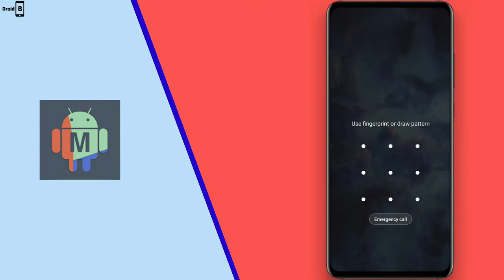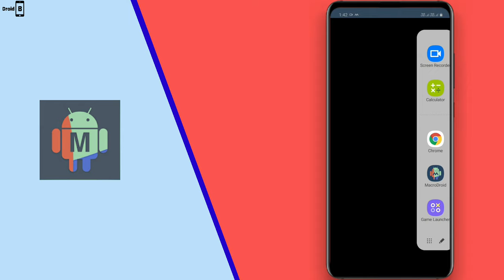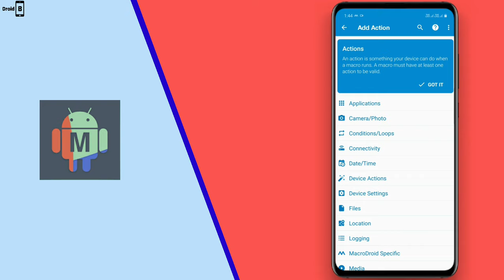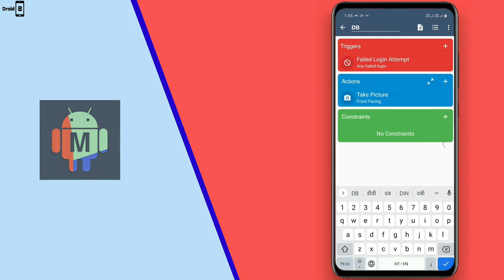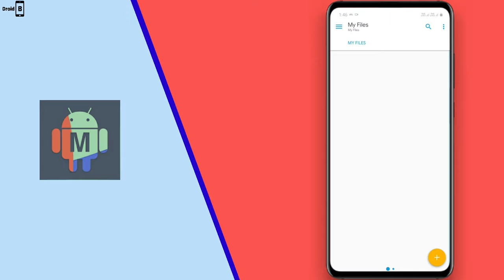Your Phone Will Take a Photo if Someone Enter The Wrong Password || Macrodroid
So aaj ke iss video me mai aapko bataunga ki aap kaise pata karoge ki kisne aapke phone ko unlock karne ka try kia hai. topic bahot interesting hai and video bhi to video ko end tak jaroor dekhna.